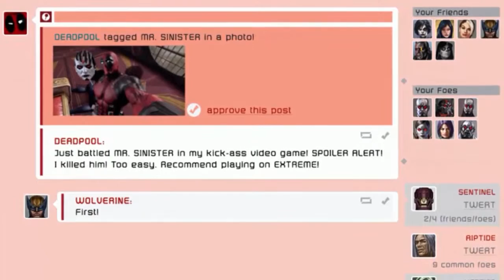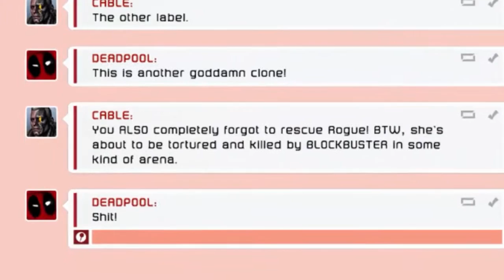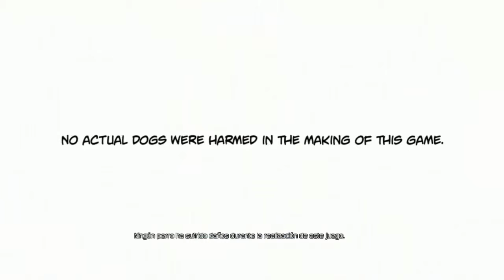Deadpool / Parte 8 / Rescatando a Picara pero... ¿Que diablos ha pasado aqui?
Bienvenidos un dia mas a mi canal con Deadpool... En este capitulo vereis como Deadpool tiene un plan... un plan muy... ¿Ardiente?. ¿Explosivo?... un plan al fin y al cabo... y es para salvar a Picara... pero parece que surjen un par de problemas